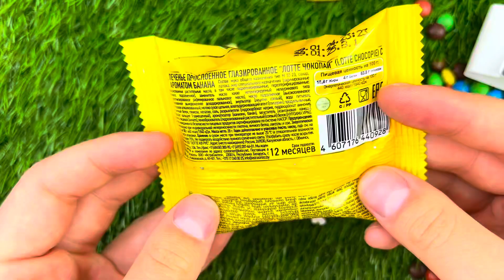Satisfying Video | Lollipops and Sweets ASMROpening - Yummy Rainbow Candy Lollipops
🍭Hi, I really like chocolate and chocolate eggs. I unpack kinder surprises and candy every day.